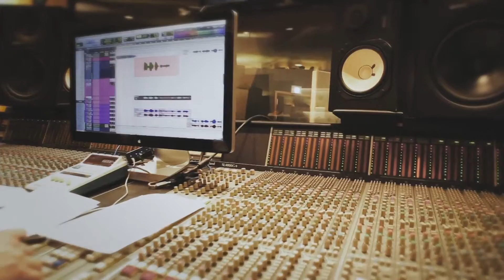[Produce 101] I.O.I - Crush [1080p] [60fps]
I.O.I - Crush
[1080p] [60fps]